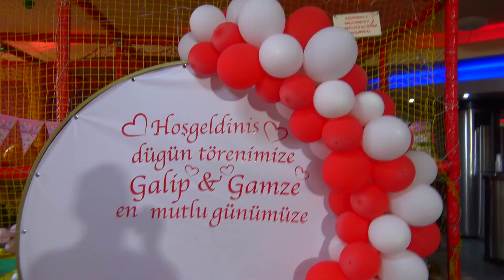Fragman klibi 2022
Fragman klibi 202